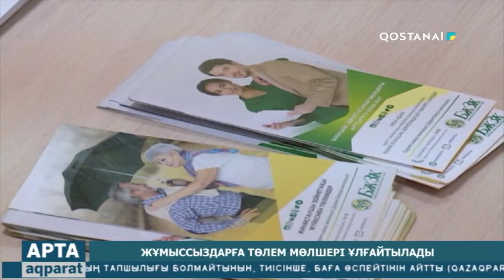Апта Ақпарат (Апталық ақпараттық-сараптамалық бағдарлама) 10.09.22